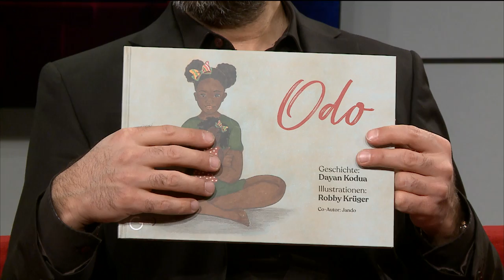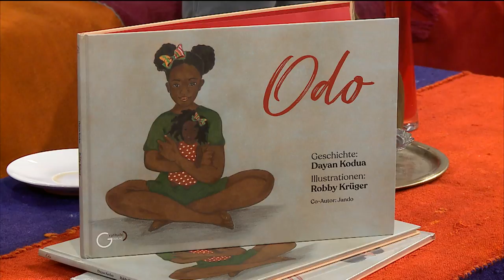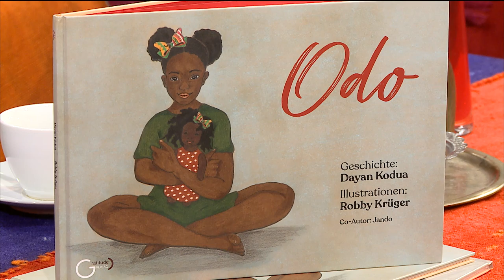Dayan Kodua über ihr Kinderbuch "Odo", Liebe, Puppen, Ghana, Vielfalt, Vorbilder, Hautfarbe, Afrika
In dieser Ausgabe von Oriental Night begrüßen wir die Kinderbuchautorin Dayan Kodua. Bei uns spricht die Schauspielerin und Autorin über ihr erstes Kinderbuch "Odo".

Dabei plaudert sie aus dem Nähkästchen und erklärt uns, dass das Ziel ihres Buchs die Veränderung in den Köpfen der Leser ist. Deshalb hat sie sich entschlossen "Odo" zu schreiben, es bedeutet auf Twi "Liebe". Ein bisschen Fiktional, ein bisschen aus ihrem Leben in Ghana.

Außerdem stellt sich die sympathische afrodeutsche Schauspielerin unserer Challenge. Reinschauen lohnt sich.

Wir freuen uns über euer Abo!!! Abonieren nicht vergessen!!!